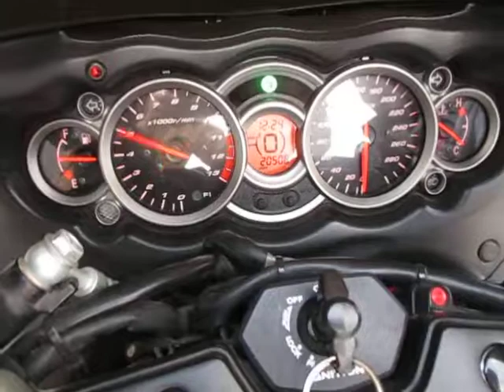スズキ GSX1300Rハヤブサ ヨシムラチタンダブル管 シイナモータース